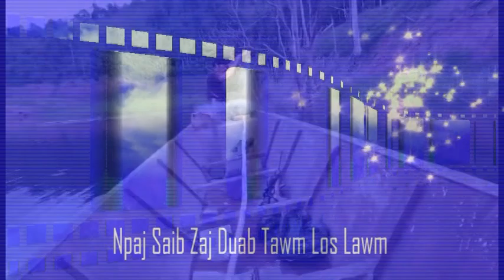DEJ XEEV NAM NGIEP RIVER FOREST BEAUTIFUL 04841 SCV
yos hav dej ua sis